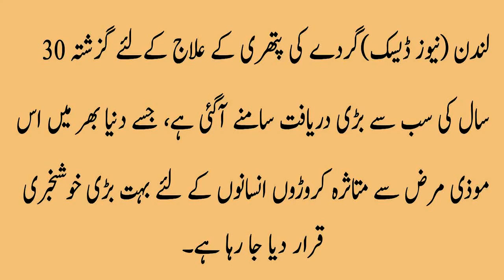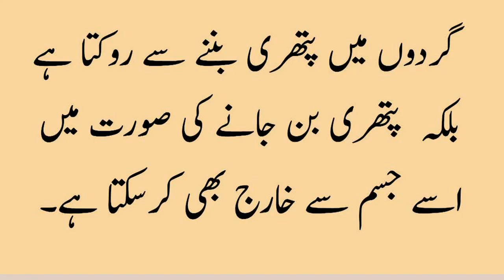Kidney Treatment In Urdu | Gurde Ki Pathri Nikalne Ka Tarika Aur Ila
Mega Health Tips,gurde ki pathri ka ilaj in urdu